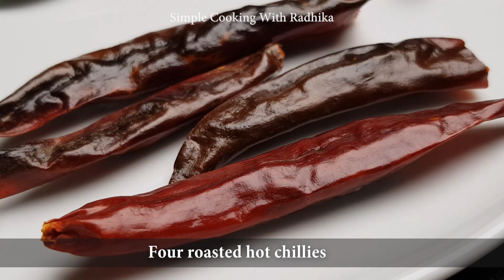Pathrode Panna Sanna Polo | Pan-Fried Fritters | Konkani Recipe | Simple Cooking With Radhika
Hello everyone! Today's video is for pathrode panna sanna polo, an easy to make fritter made out of pathrode leaves.

Timestamps-
0:00- Pathrode panna sanna polo
0:06- Making the batter paste
0:57- Mixing the ingredients
1:33- Frying the sanna polo
2:48- Pathrode panna sanna polo is ready to serve

Ingredients-
2 tablespoons toor dal
1 cup rice
5 kashmiri chillies
4 hot chillies
Salt
Tamarind
1/4 cup coconut
1/3 teaspoon hing
2 onions
Pathrode leaves